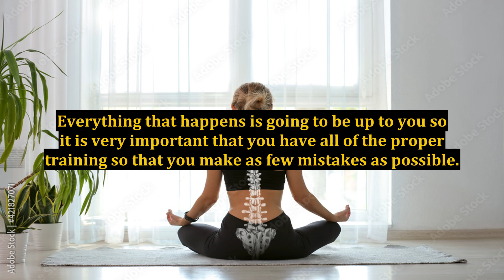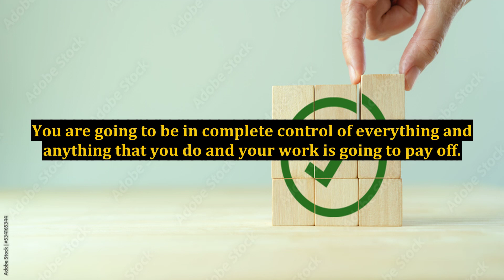Benefits Of Internet Marketing - Wealthy Affiliate University